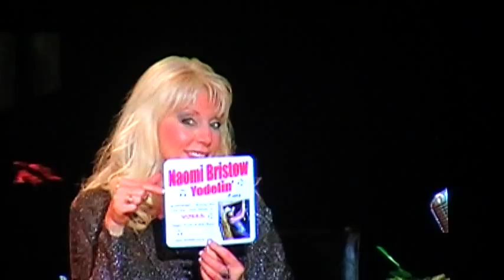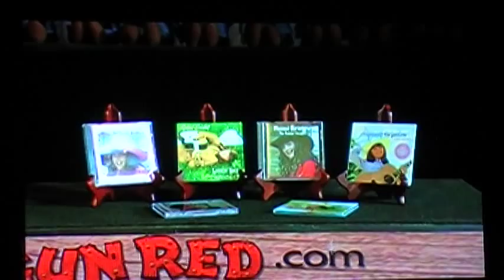Naomi Bristow on the Shotgun Red Variety Show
Naomi Bristow singing and yodeling Where Did The Yodelers Go and Pick Me Up On Your Way Down on the Shotgun Red Variety Show on RFD TV - February 13, 2012.